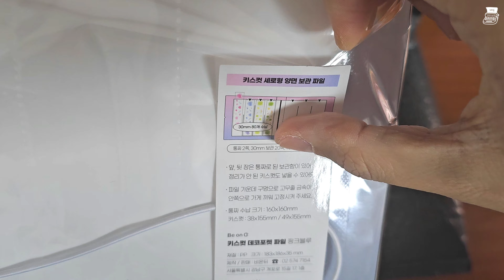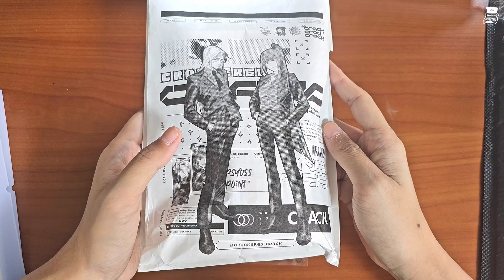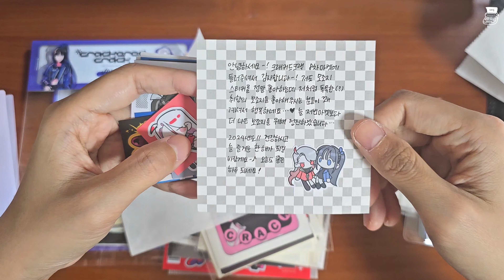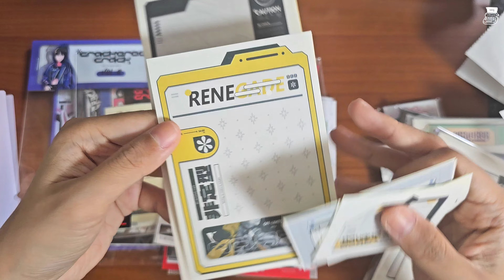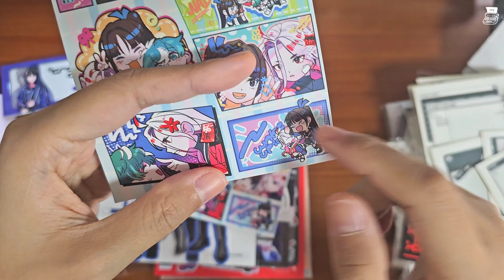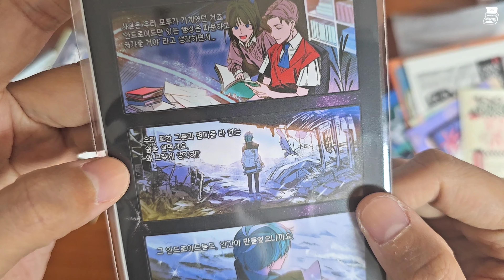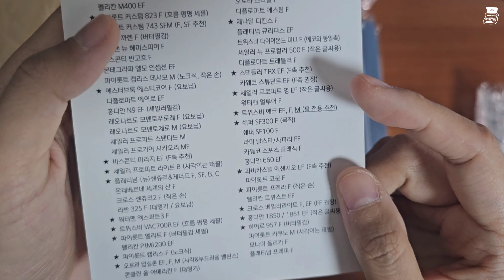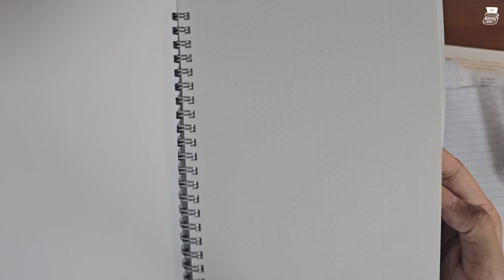[하울] 1월 2차 하울은 SF 스티커와 함께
1월에 2차로 구입한 스티커와 마스킹테이프, 그리고 만년필용 노트예요!
발렌타인에 어울리는 마스킹테이프와 다이컷 마테도 많이 데려왔어요.
좋은 주말 보내셔용!